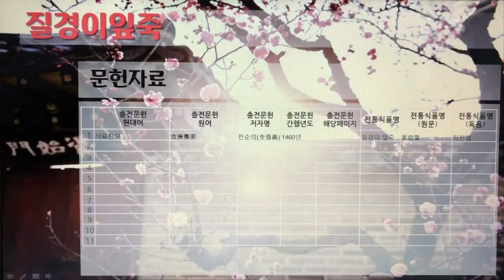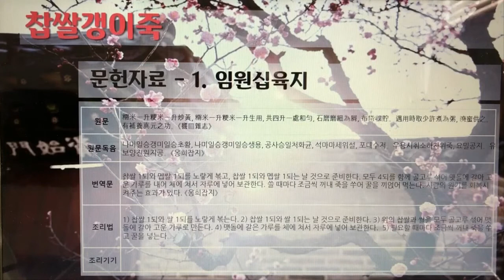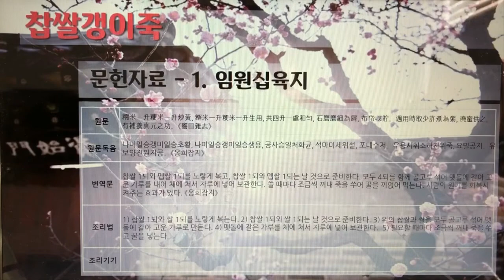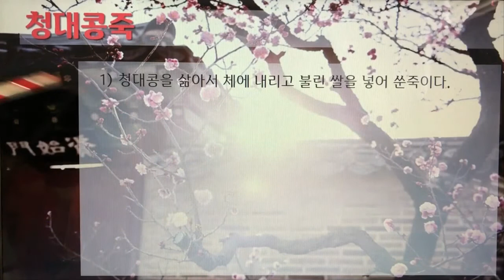한국의 전통죽Korea Traditional Porridge 27편 진자죽부터 청대콩죽까지 10개 전통죽, 15분 31초, 나래이션 X 3배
한국의 전통죽(Korea Traditional Porridge) 27편 - 진자죽부터 청대콩죽까지 10개 전통죽, 15분 31초.

7인치 이상의 태블릿, 노트북, PC에서 시청을 권장합니다.

202. 진자죽
203. 진저리죽
204. 질경이잎죽
205. 차조기씨죽
206. 차조죽
207. 찰기장쌀죽
208. 참깨죽(지마죽)
209. 참새죽
210. 찹쌀갱이죽
211. 청대콩죽